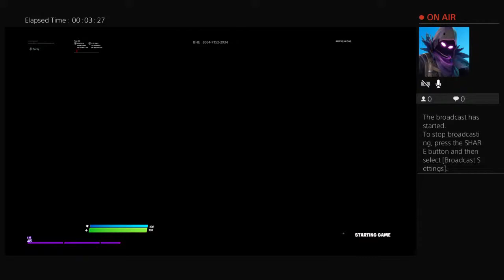Fortnite w/ ibrahim